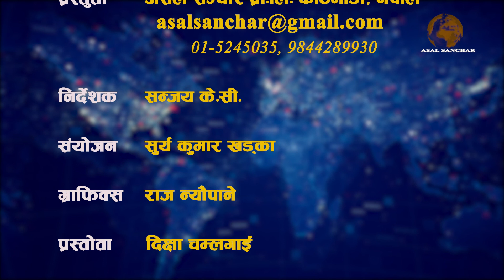Besishahar Municipality/समृद्विको आधार, स्थानीय सरकार Episode _08 Dikshya Chamlagai